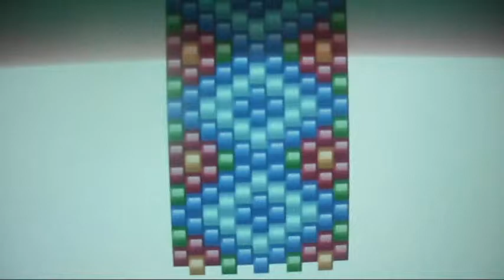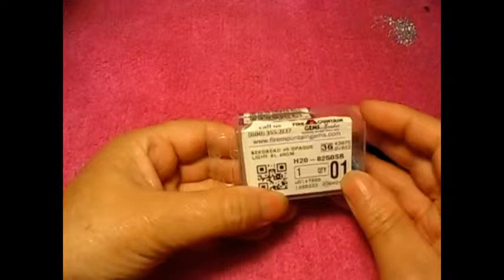This images are great i hope you love them like i do